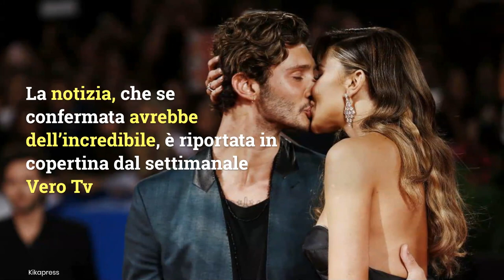Temptation Island VIP, Belen Rodriguez e Stefano De Martino insieme in tv? Il sogno della De Filippi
Vero Tv lancia una notizia bomba: Maria De Filippi vorrebbe Stefano e Belen a Temptation Island. La coppia si riconcilierà in tv?
LEGGI ANCHE: -- Quel like di troppo di Stefano De Martino a Belen Rodriguez: le foto apprezzate dall'ex marito fanno chiacchierare
Foto: Kikapress/RedCommunications/MNItalia
Music nei video by Marco Del Bene